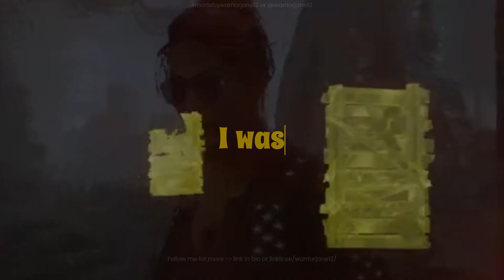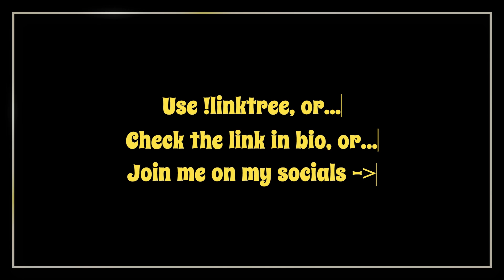I was relieved of my duties so fast